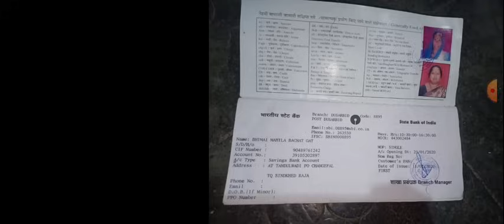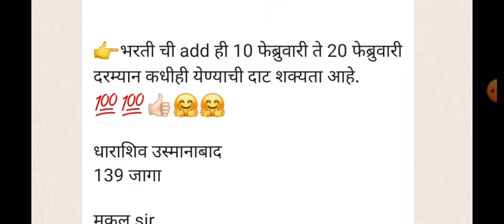🚓 Police Bharti New Update 🚨 || आनंदाची बातमी ||10 ते 20 फेब्रुवारी दरम्यान जाहिरात येणार !!!